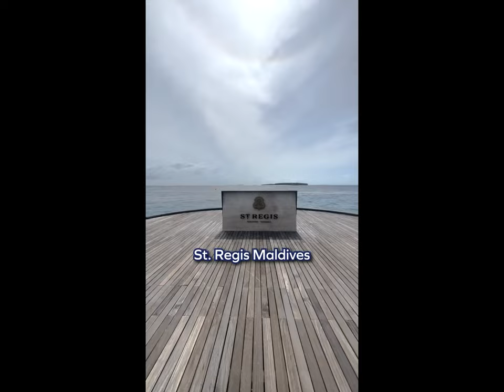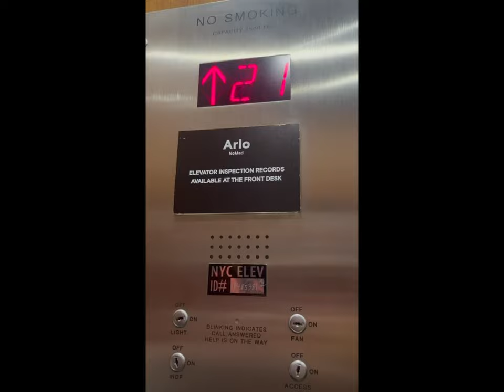1 Million Travel Ideas World Tour, Giro del Mondo, Vuelta al Mundo, Tour du Monde 世界之旅 वर्ल्ड टूर #4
1 Million Travel Ideas for Your Around The World Adventure,
1 Milione di idee per il Giro del Mondo,
1 Millón de Ideas de Viaje para Tu Vuelta al Mundo,
1 Million d'Idées de Voyage pour Ton Tour du Monde,
世界之旅, वर्ल्ड टूर, World Tour